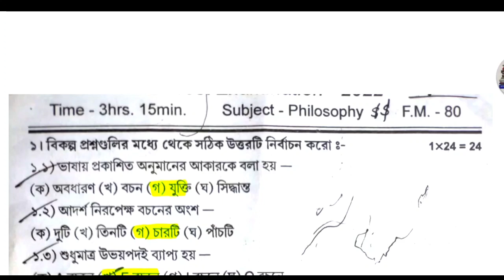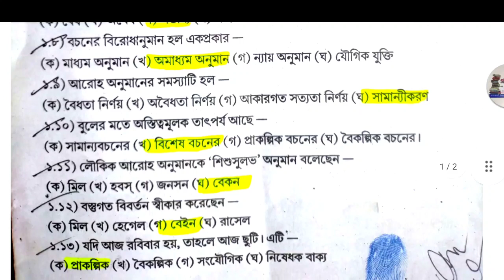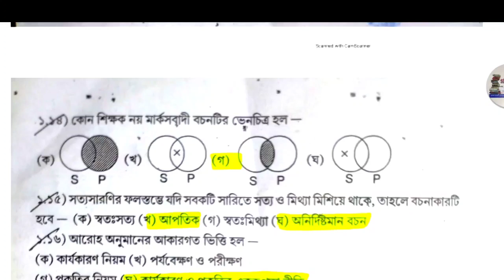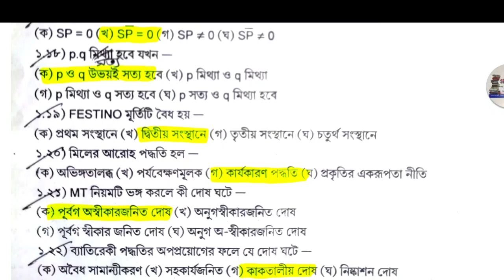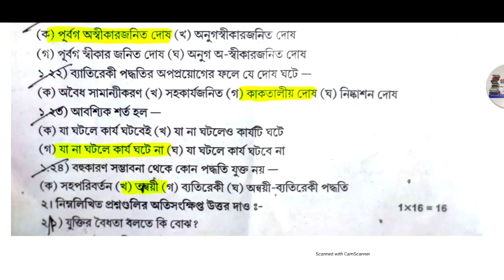Hs Philosophy Suggestion 2023/Class 12 Darson Suggestive MCQ Answer for 2023/ Hs Philosophy MCQ